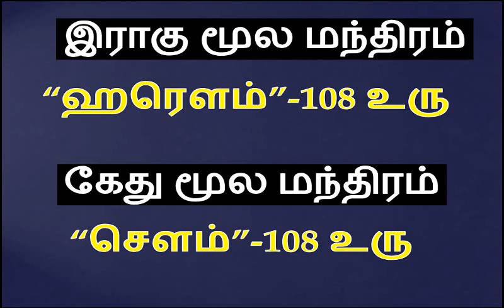ராகு கேது தோஷம் உண்மையா?| பரிகாரம் செய்வது சரியா?| rahu ketu thosam pariharam in tamil | rahu dosham